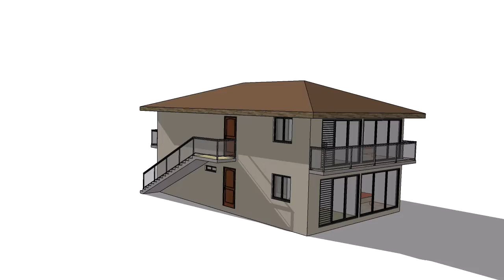Projet M. P. - 01